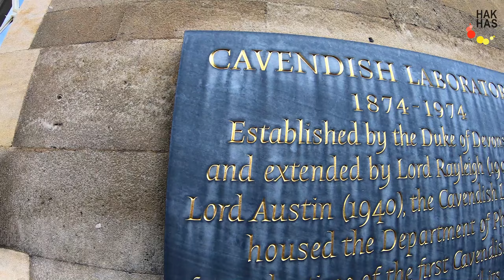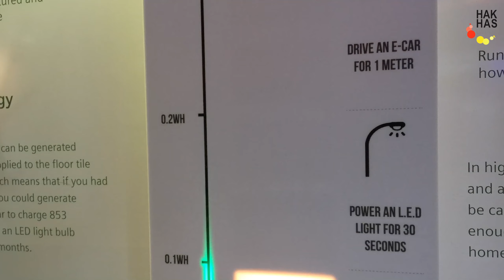2019 MEDIA.HAK Landeck in England, Video 2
Die Schüler/innen der 3. Klasse der MEDIA.HAK Landeck waren auf Sprach- und Projektwoche in England. Im Rahmen ihrer Medien-Ausbildung erstellten sie auch einen Video-Rückblick.